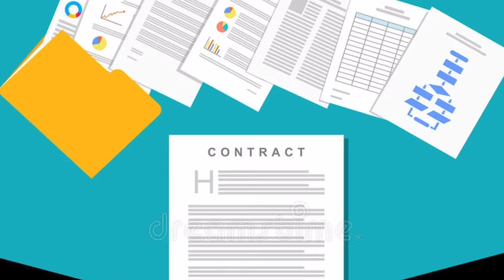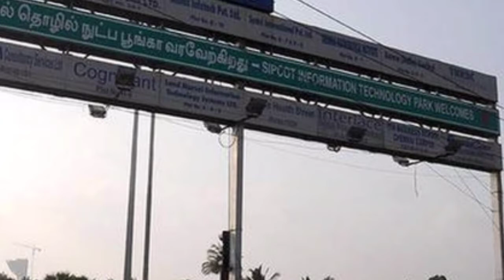Warehousing Projects in Tamilnadu - R R Padmanabhan, Director - Exim Academy | Warehouse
This Video enacts the Warehousing Projects in Tamilnadu  in Tamil given by R R Padmanabhan, Director - Exim Academy.

The Only Institute in Tamilnadu to train CILT - International Diploma in Logistics & Transport